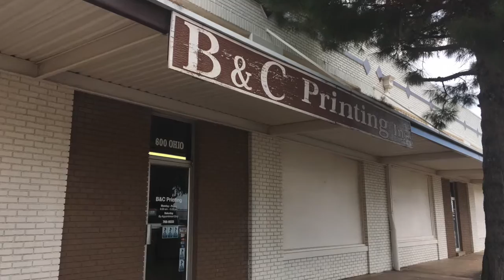wfso: around the town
This video is about Texoma Gives-Sept 15, 2016